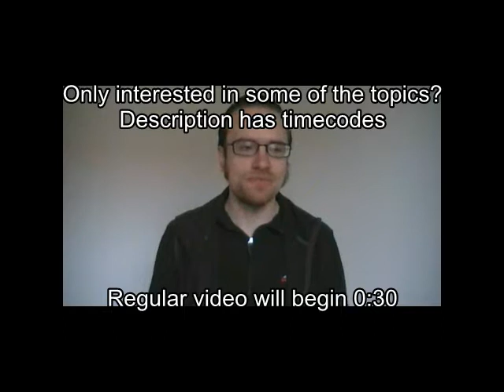The Hobbit 2 3D HFR thoughts(The Desolation of Smaug)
Timecodes for what I discuss:
00:49 Smaug
3:15 Thorin wuvs Arkenstone, Smaug cont.
7:15 Fili/Kili
13:15 LSD woods, Sauron's eye
16:18 Gandalf and the Necromancer
17:20 Bard, theme of greed
24:10 split up
26:15 Bilbo and the Ring
30:30 Azog

The Return of the King:

The spoiler-ridden(26 and a half min) video where I go over thoughts I had on the movie